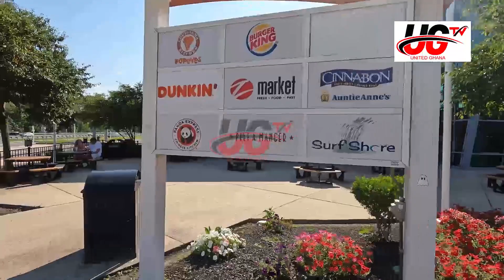Delaware rest Stop named After US President Joe Biden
My videos are based on general visuals in the Globe.